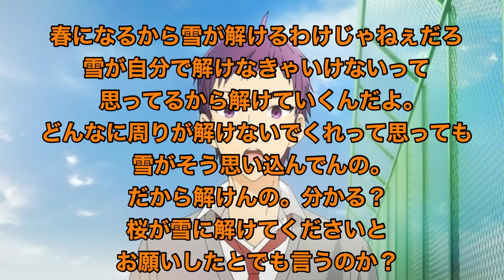【ホリミヤ】名言&名場面まとめ！《TVアニメ『ホリミヤ』の名言・名シーン まとめ》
TVアニメ『ホリミヤ』の名言&名場面・名シーンまとめ！です。

©HERO・萩原ダイスケ／SQUARE ENIX・「ホリミヤ」製作委員会

《関連動画はこちらからどうぞ👇！》